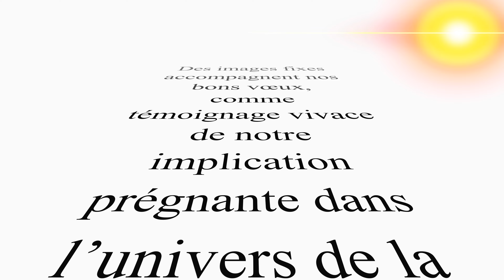VOEUX 2022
VIDEO PLUS anime vos images depuis 1981
Des images fixes accompagnent aujourd’hui nos bons vœux, comme témoignage vivace de notre implication prégnante dans l’univers de la photo.
Ainsi souligne-t-on la convergence entre deux mondes autrefois bien distincts.